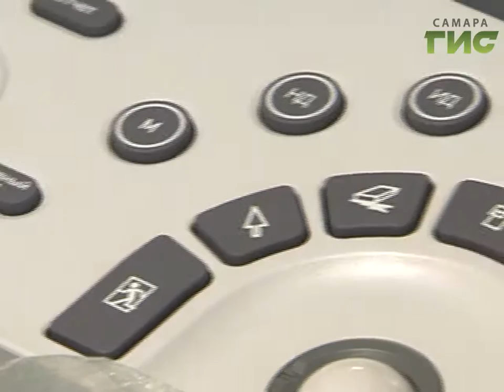От чистого сердца. Областному кардиодиспансеру подарили портативный УЗИ-сканер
Большая помощь - маленьким сердцам. В областном кардиодиспансере появилось новое оборудование для диагностики. Портативный УЗИ-сканер детскому отделению подарил благотворительный фонд, который занимается проблемами детских заболеваний сердца.